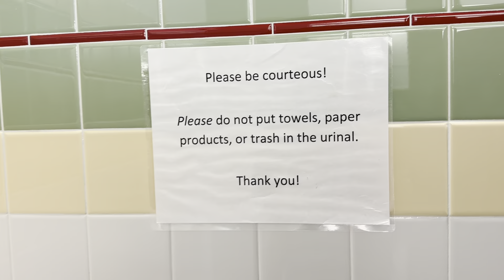Student Services Center Men's Restroom 2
Located on the second floor of the Charlene R Nunley Student Services Center (ST) at the Montgomery College Takoma Park/Silver Spring campus in Takoma Park, MD. This building was completed in 2007 so all of the fixtures here are original.

Fixtures:
4x 2006? DuPont Corian sinks (model 810P) with Chicago 404 series faucets (model 404-E70ABCP)
1x 2006? Crane Embassy urinal (model 7360) with a Sloan Regal manual flush valve (model REGAL 186-1.0)
3x 2006? Crane Placidus toilets (model 3446) with Sloan Regal flush valves (model REGAL 111-1.6) and Bemis 1955 series seats (model 1955SSCT 000)

Recorded: 15 April 2024 (Tax Day)